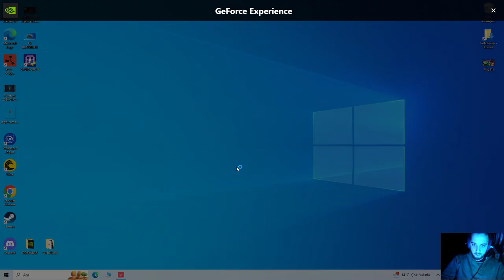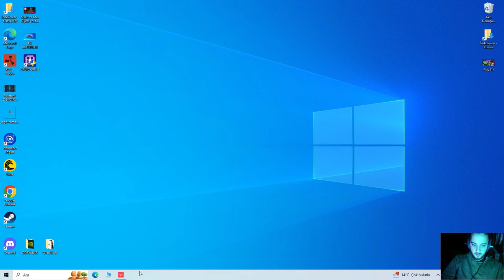GÜMÜŞTEN İMMORTALA-2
İYİ SEYİRLER...